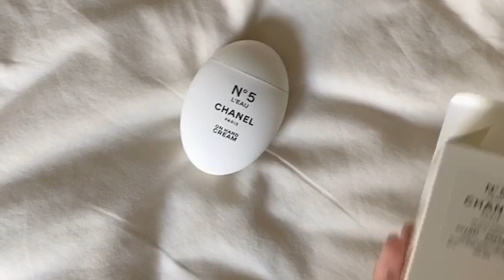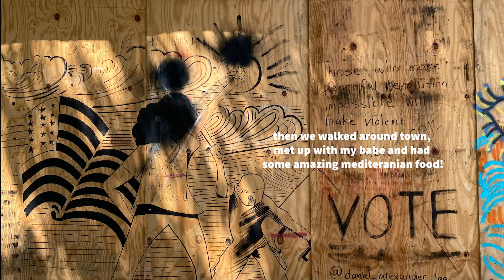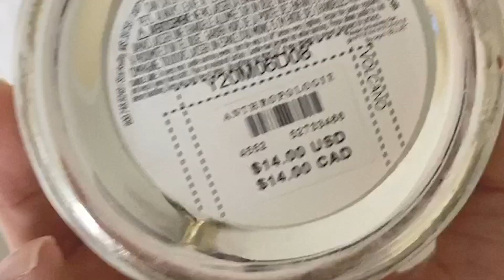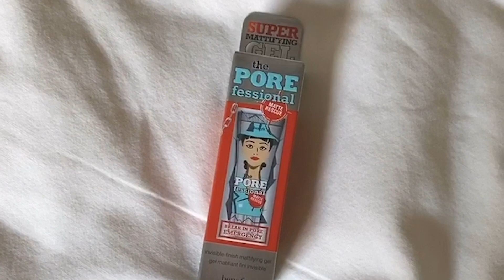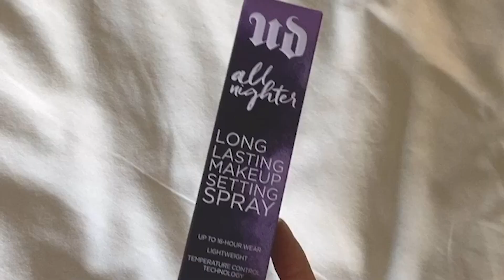WEEKLY VLOG | Spontaneous Girls Trip, Home + Beauty Haul, and Going Blonde!!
I hope you guys enjoyed this weekly vlog where I go on a spontaneous girls trip, give you guys and home and beauty haul, and show you my new blonde hair!!

My Cameras:

Used: Canon Rebel t5i
→ Sony A7
→ Sony HX80